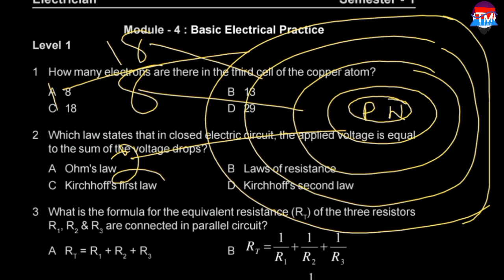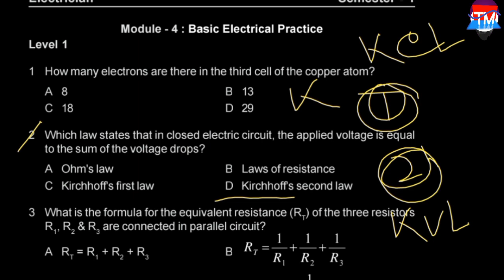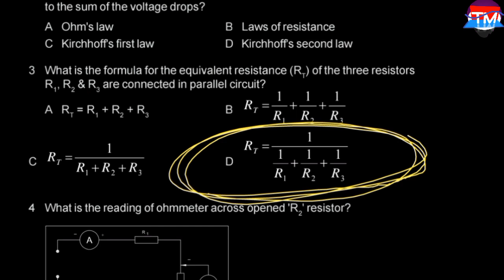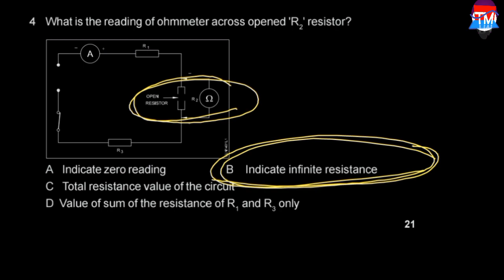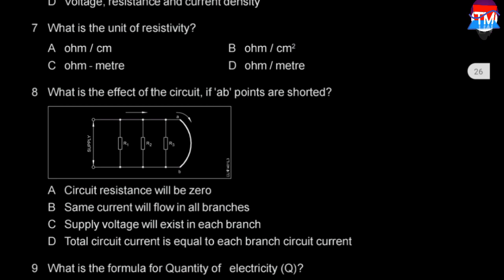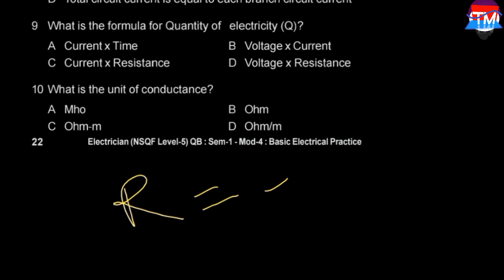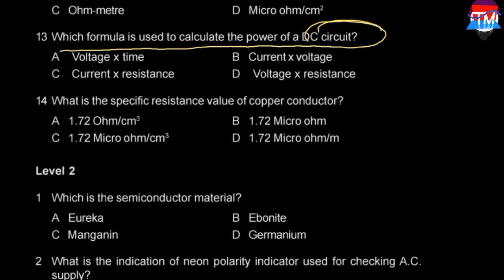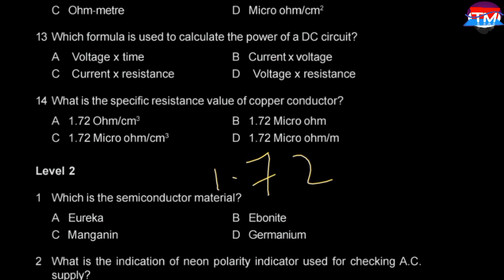Basic electrical practice -1. NIMI Question Bank. Electrician Theory. ITI